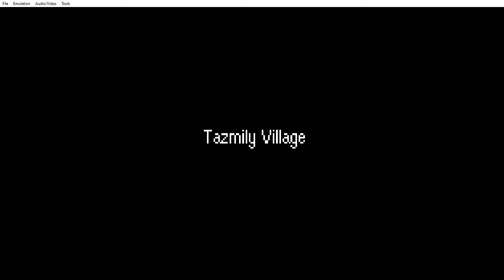welcome to the world of a randomized mother 3 copy